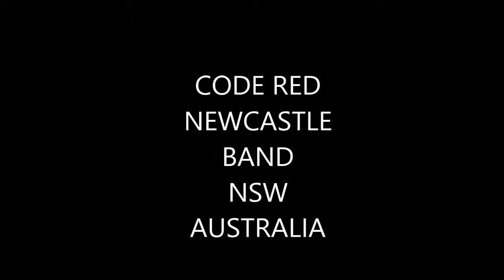Newcastle band CODE RED live 2 risin sun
Newcastle band CODE RED playing live for fund raising night July 12th 2014